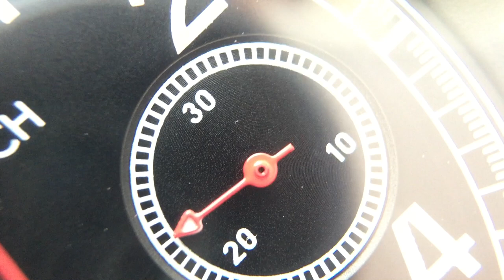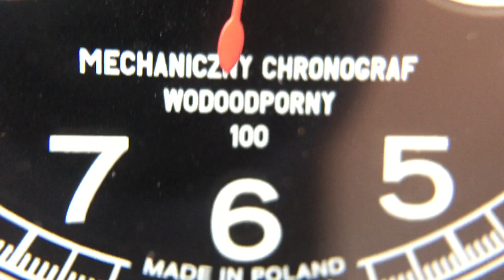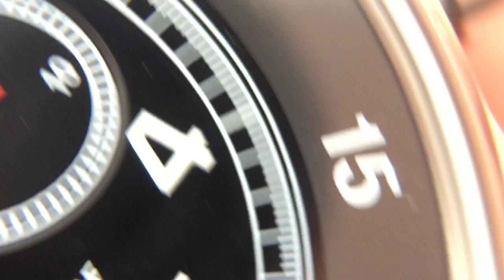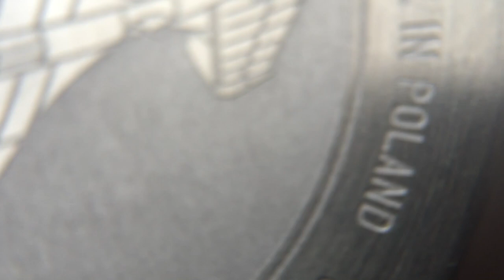G. Gerlach PZL 37 Łoś Watch Review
The latest offering from G. Gerlach, the PZL 37 Łoś costs 1950 Polish Zloty / ~£385. It's a solidly built timepiece housing a Seagull ST1902 mechanical chronograph. Whilst I'm not too keen on the design / style, there's no doubt that it's a decent watch.